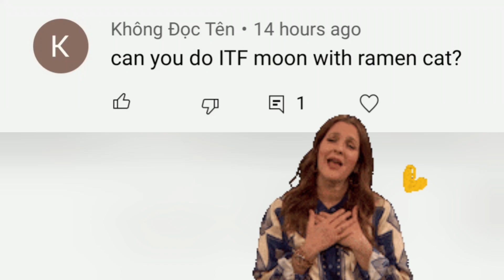Can I Beat ITF Moon with Only Ramen Cat - Battle Cats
On this run, I challenge myself to beat Into The Future Moon with Only Ramen Cat

Can I Beat ITF Moon with Only Ramen Cat? Only one way to find out!